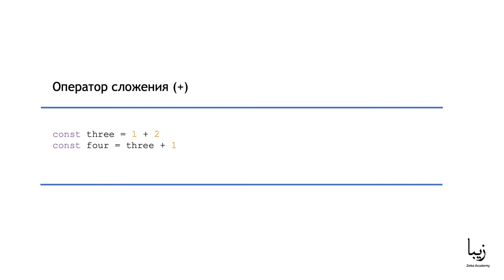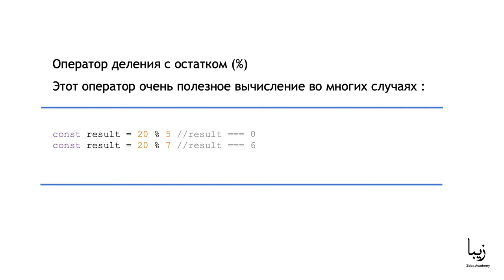JavaScript для Начинающих.Операторы: сложение, деление, умножение, возведение степени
🎥 Часть образовательного курса "Javascript для Начинающих" от Zeba Academy. В данном курсе рассмотрены основы программирования на JavaScript а также некоторые инструменты и модели данных, необходимые для практического использования JavaScript.